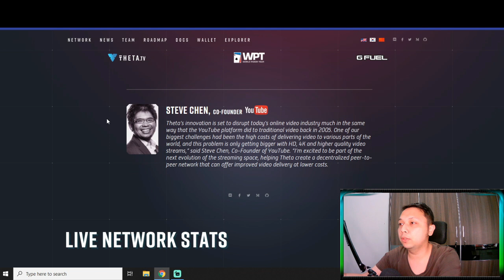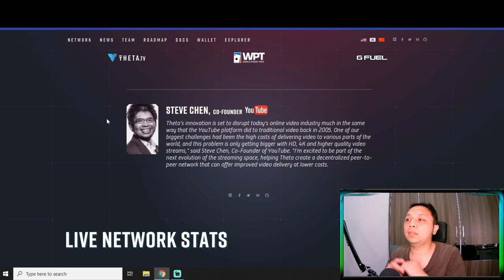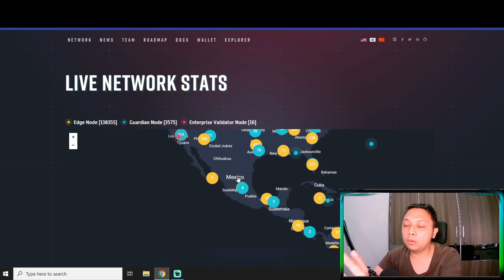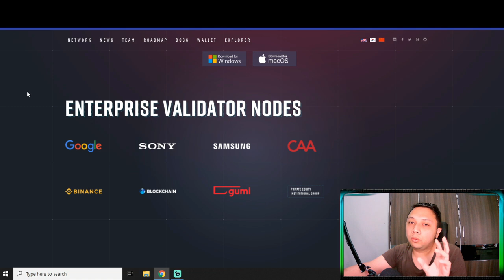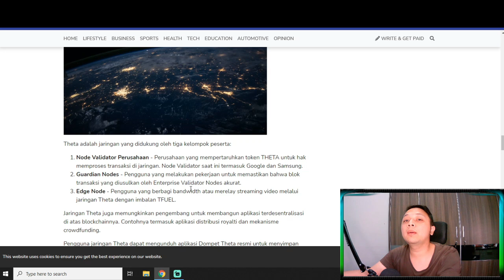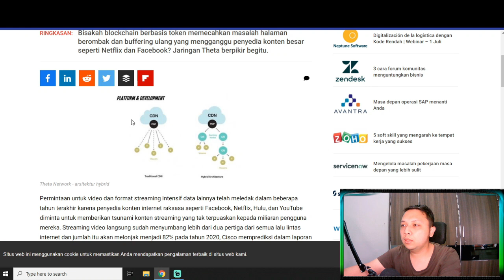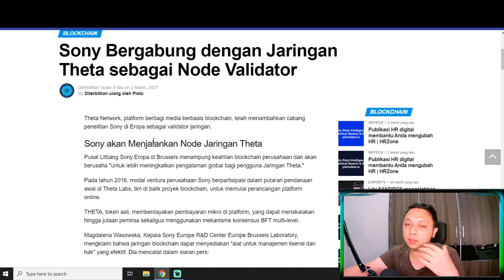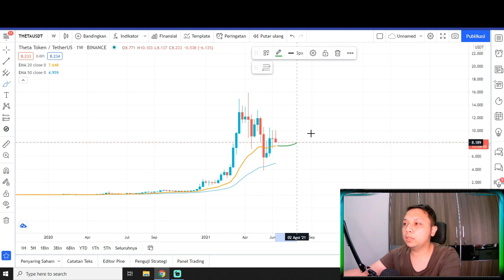THETA MAINNET 9 HARI LAGI ! MENGAPA THETA LAYAK HOLD ? THETA COIN PREDICTION |THETA NETWORK